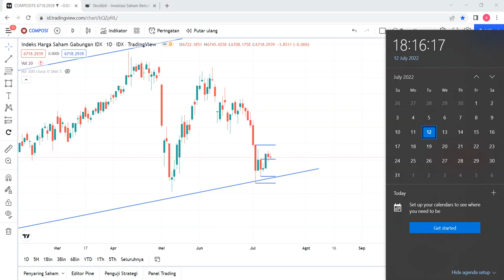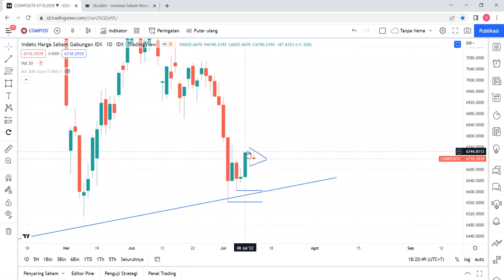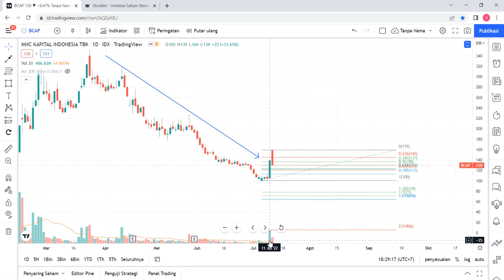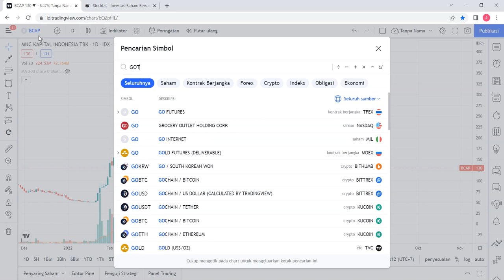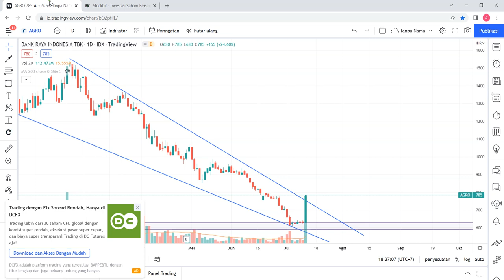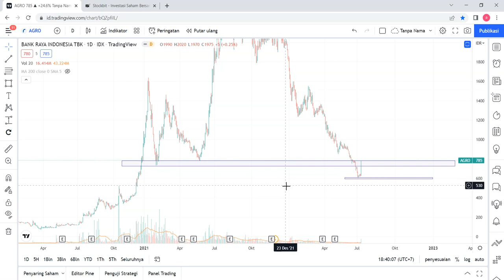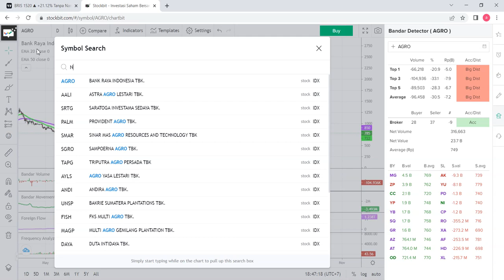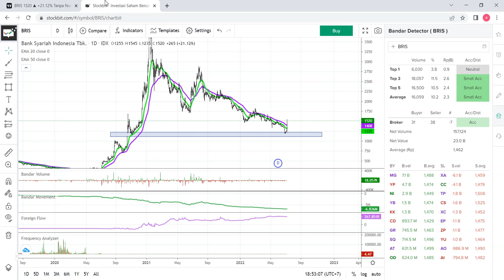CCS Analisa Teknikal & Bandarmology | IHSG BCAP GOTO AGRO BRIS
Analisa Teknikal dan Bandarmology Harian 12 Juli 2022 | IHSG BCAP GOTO AGRO BRIS

Chapters:
00:00 IHSG
07:37 BCAP
15:55 GOTO
20:34 AGRO
31:05 BRIS